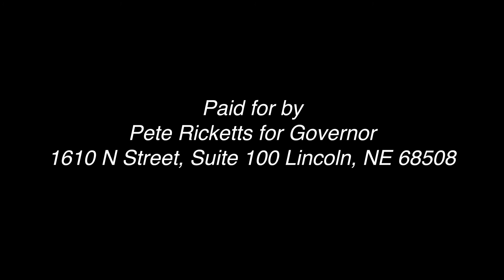The Nebraska Way - Episode 21 - Nathan Law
Former Hong Kong legislator Nathan Law joins Governor Ricketts for episode 21 of The Nebraska Way to discuss his activism, the future of Hong Kong, and the 100th anniversary of the Chinese Communist Party.

Thank you to Heidi Merrill for the use of "Cornhusker Strong" as the intro song for "The Nebraska Way."